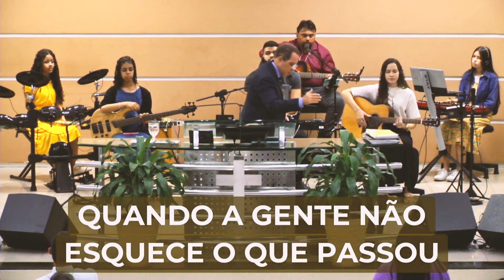TENTE LEMBRAR SE JESUS TE ABANDONOU | Reflexão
Pastor César Augusto

Neste vídeo, somos convidados a parar e refletir sobre nossa jornada de vida, relembrando momentos, experiências e pessoas que foram significativas para nós. O Pastor César Augusto compartilha valiosas reflexões sobre a importância de lembrar do passado e aprender com ele, buscando sabedoria e entendimento para o presente e o futuro.

Enquanto o hino "Tente Lembrar" ecoa suavemente ao fundo, somos levados a uma atmosfera de contemplação e gratidão. O Pastor César Augusto nos encoraja a recordar não apenas as vitórias e bênçãos, mas também os desafios e as lições que enfrentamos ao longo do caminho.

Com sabedoria e sensibilidade, o Pastor César Augusto nos guia em uma jornada emocional, incentivando-nos a buscar o propósito divino em cada experiência vivida. Ele nos lembra que, mesmo nas circunstâncias mais difíceis, Deus está presente, nos sustentando e nos guiando para um futuro melhor.

Este vídeo é um convite para olhar para trás, não com nostalgia ou arrependimento, mas com gratidão e discernimento. É um lembrete de que cada etapa da nossa vida tem um propósito e que somos moldados e transformados pela misericórdia e amor de Deus.